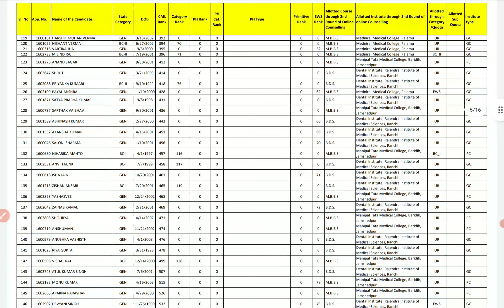Jharkhand Round 2 Allotment List MBBS BDS admission NEET UG 2021 | PCMB DIGITAL GURUKUL